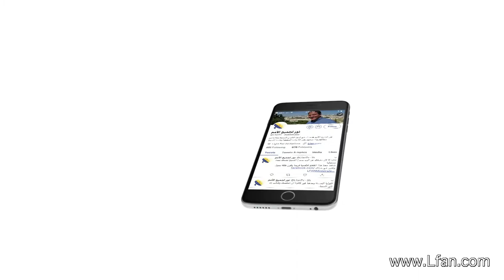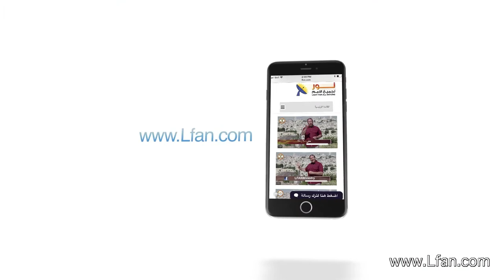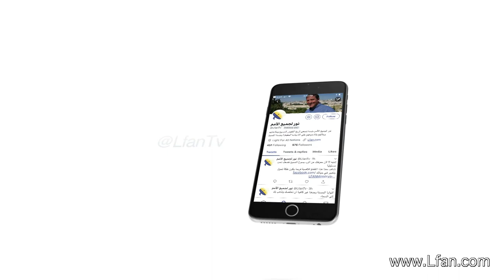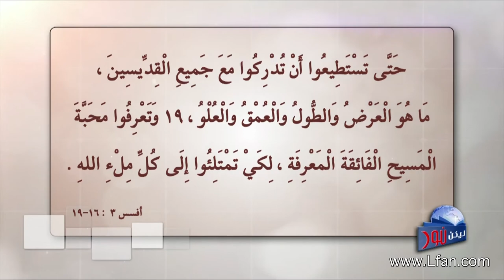ليكن نور - الحلقة ٤٦٥ - أعظم حب